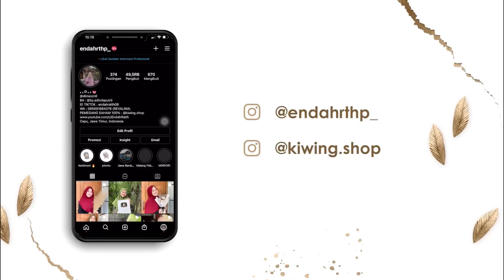AKHIRE BUYUNI ISO TILIK WARUNGE MAK DAMIS SEKALIAN NGEKEK NO OLEH OLEH 🤗😘🥰